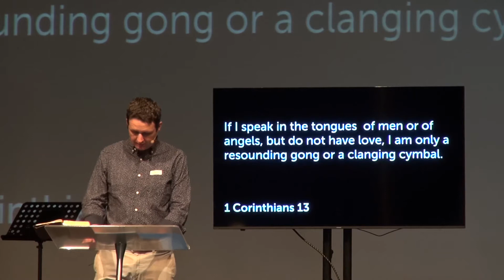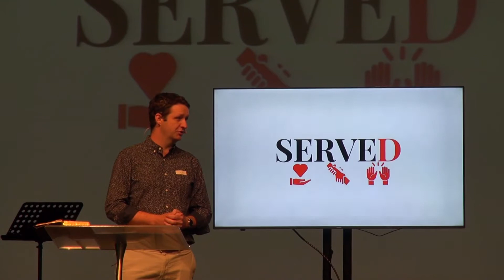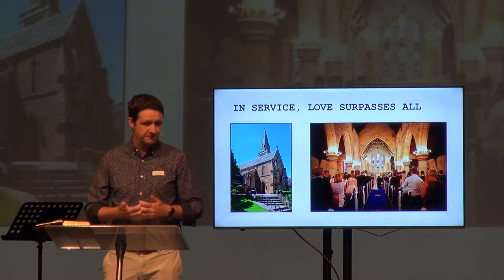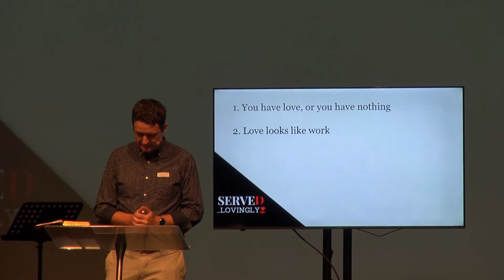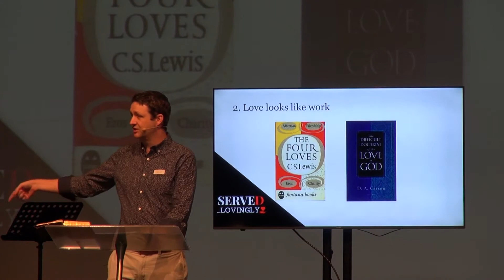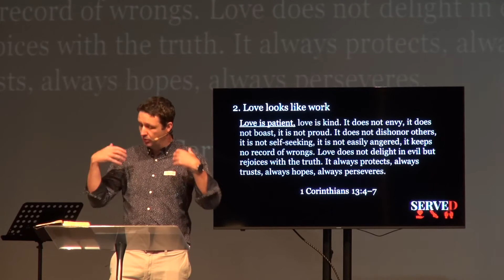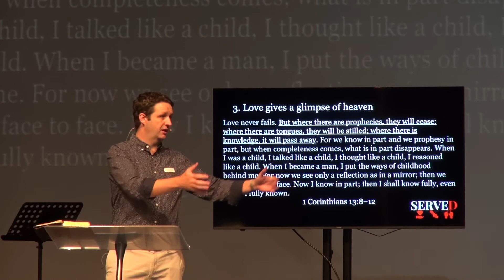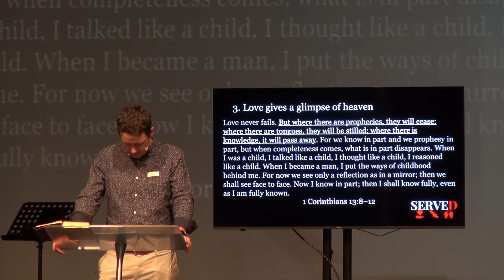Served Lovingly | Dan Cole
Join us for our Sunday service online

Series: Served
Passage: 1 Corinthians 13
Delivered: 17/01/2021
Preacher: Dan Cole